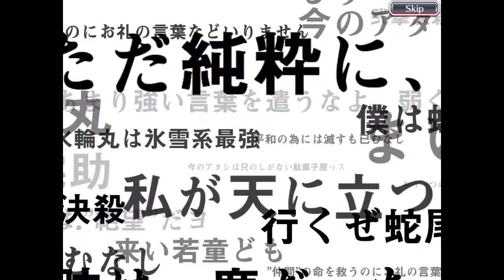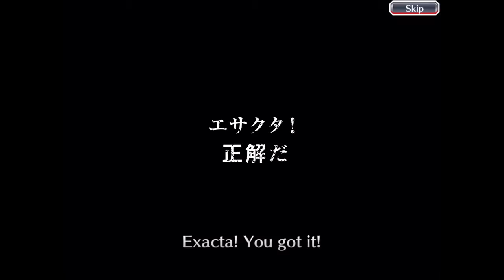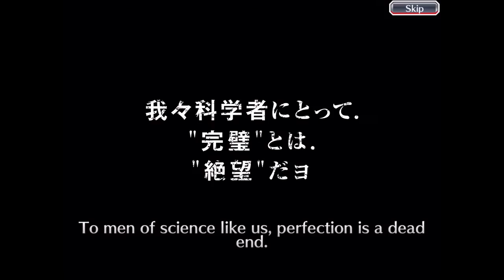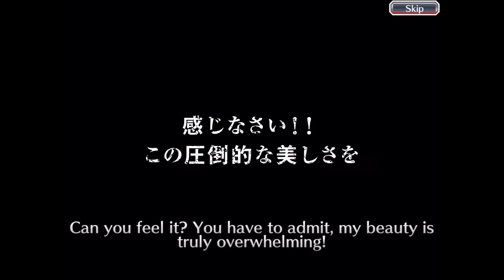Bleach Brave Souls - Step Up Multisummons! (Steps 1-4 Multisummons)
The anniversary event is out and with each step up summon the rates are increased for 5* summons capable of now being evolved into 6*. Now is the time to use up all those hard earned spirit orbs. Let's see what I can manage to get!